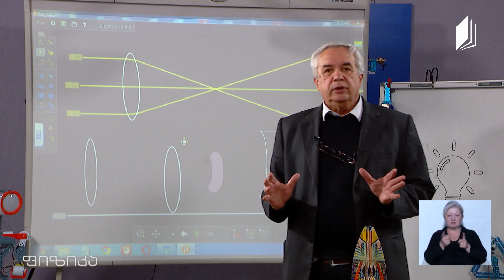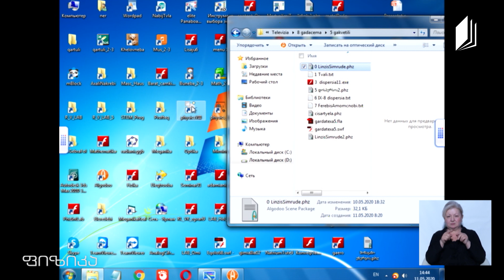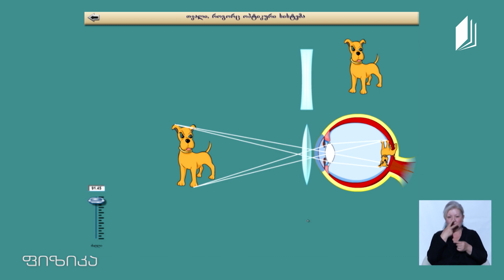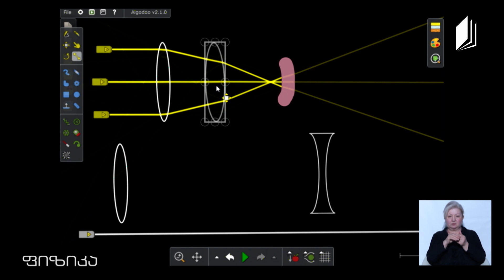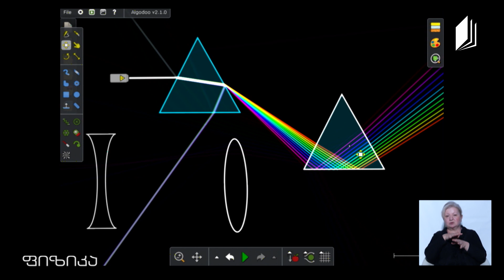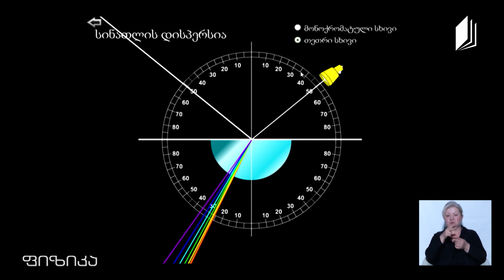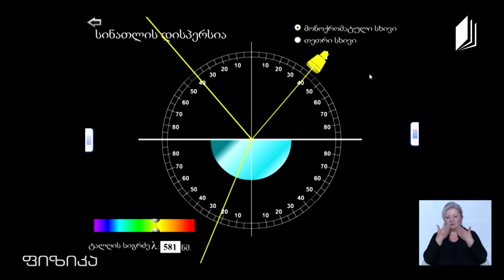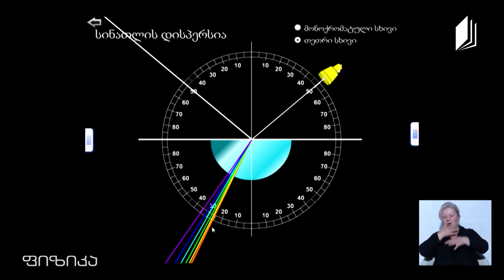ფიზიკის დრო - თვალი - ოპტიკური სისტემა, ფერების ამომცნობი რობოტი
▶️ თვალი, როგორც ოპტიკური სისტემა
▶️ სინათლის დისპერსია
▶️ ფერების ამომცნობი რობოტი